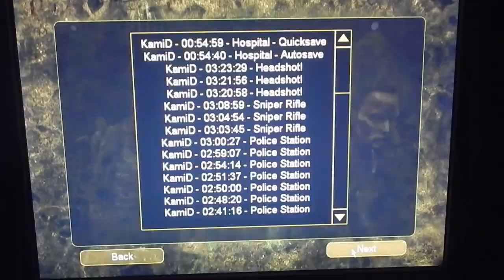Let's Play & avis Land Of The Dead PC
présente un petit let's play sur Land Of The Dead sorti sur PC et Xbox en 2005.
Je vous donne brièvement mon avis sur le jeu.